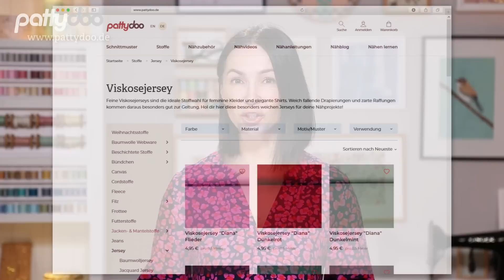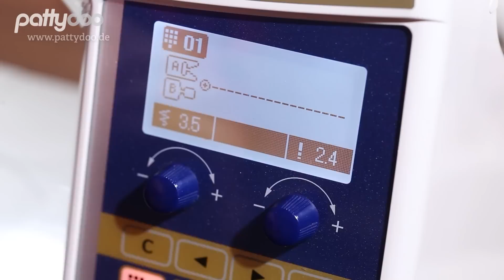Nähanleitung für Kleid & Shirt mit raffinierter Falte & Ballonärmel | Einfacher, als du denkst!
Sieht kompliziert aus - ist es aber nicht! In diesem Video nähe ich mit euch ein Jerseykleid in A-Form mit einem raffininiert drapierten V-Ausschnitt und eleganten Ballonärmeln. Auf die gleiche Weise, nur ohne Rückenabnäher, wird das Damenshirt genäht.

👗 Jerseykleid "Diana" (Gr. 32 bis 54)
👕 Damenshirt "Anna" (Gr. 32 bis 54)

Zeiten im Video:
00:00 Vorstellung Nähidee
01:30 Schnittteile vorbereiten
05:45 Vorderteil mit Schlaufe
10:55 Ausschnitt auf die feine Art
18:45 Ballonärmel kräuseln
24:00 Ärmel annähen
25:10 Seitennähte
26:55 Saum

Happy Sewing,
Eure Ina

Folge PATTYDOO